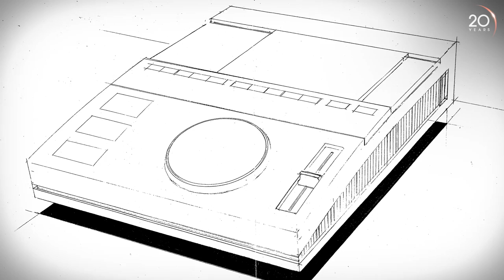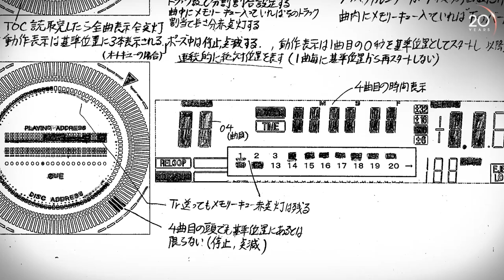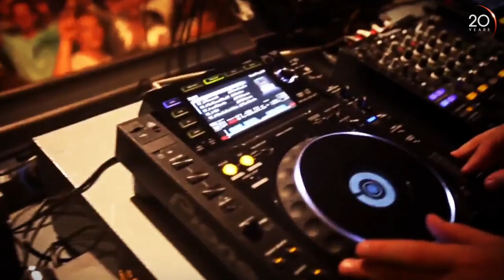Pioneer DJ History - Part 1: Evolution of the CDJ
Explore our roots and catch up with the early adopting DJs who led the way. Starting from the evolution of the CDJ.